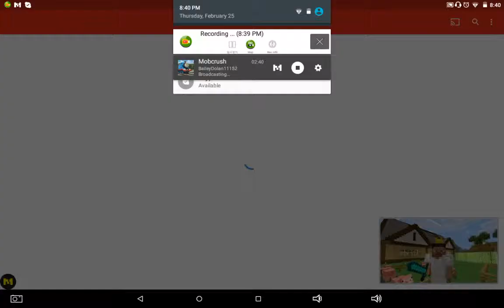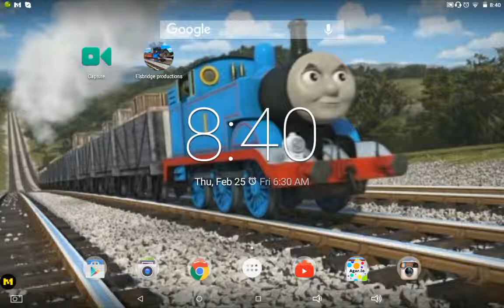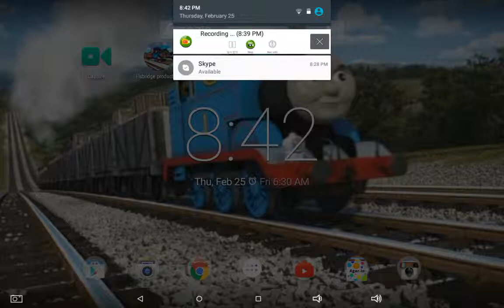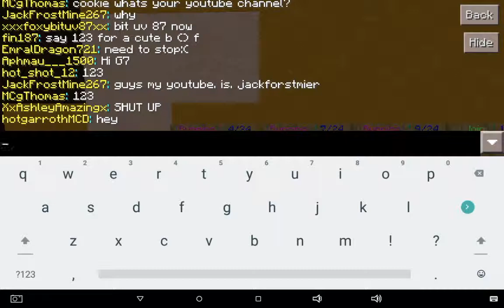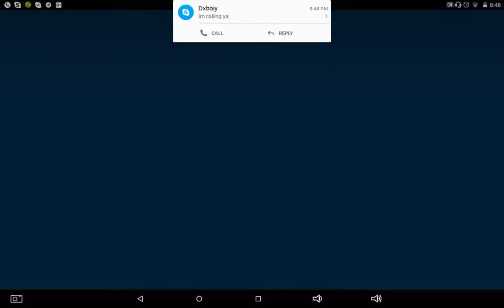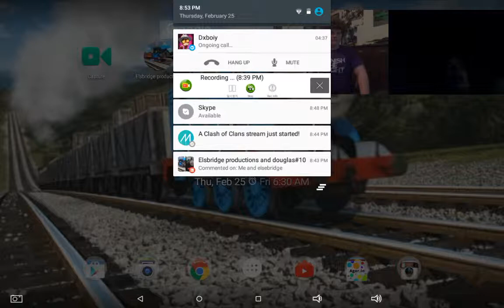Minecraft: Pocket edition.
Hello, and this is Bailey Dolan back again with another new video!